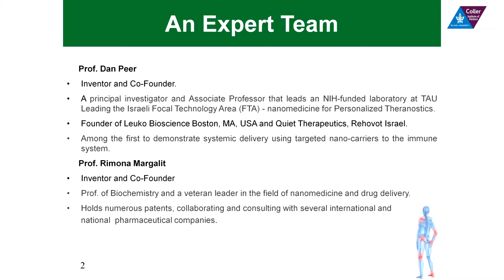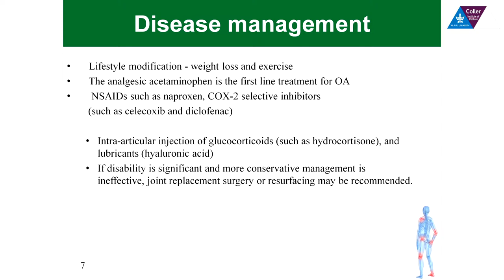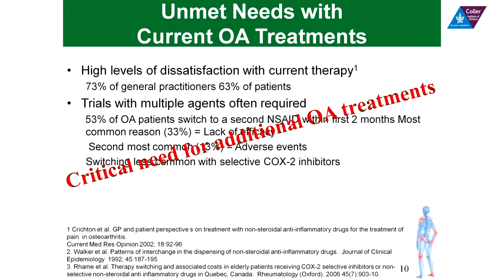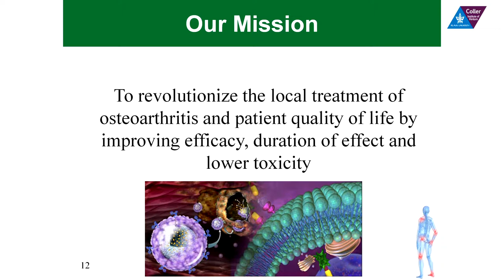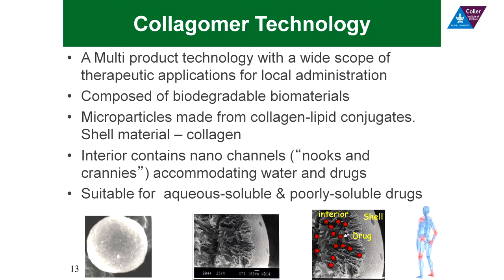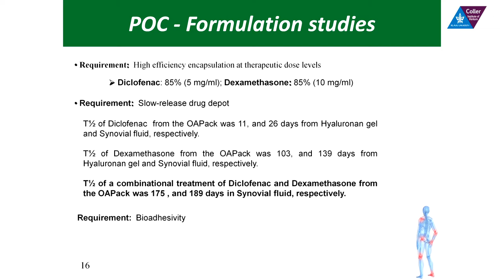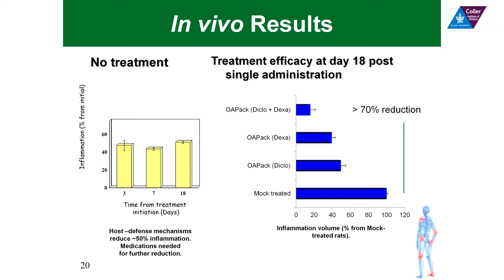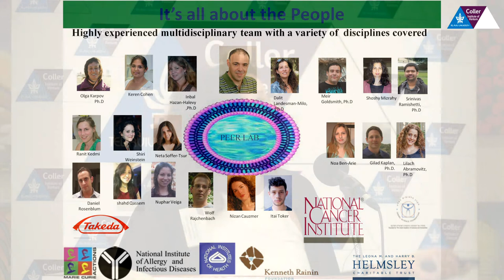Revolutionary Technology for Osteoarthritis Based on Collagomers – Dr. Dalit Landesman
This talk was part of "Coller Institute of Venture" Deep Innovation Workshop event at Tel Aviv University.

We asked various leaders from the Academia, Tech and VC Industries about their thoughts of deep innovation and venture.

To Watch the entire Interviews go to our YouTube Channel or to our Google+ page at: